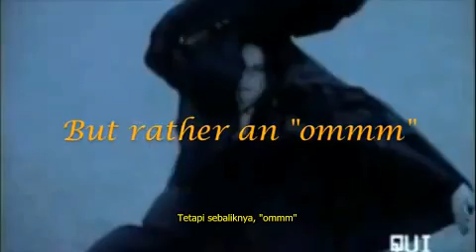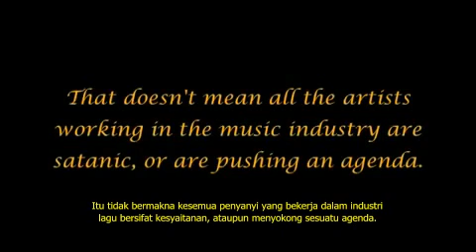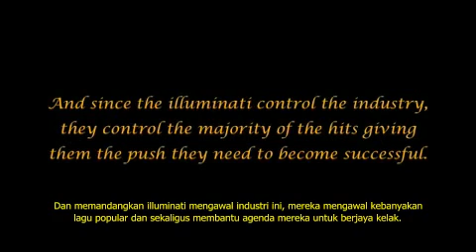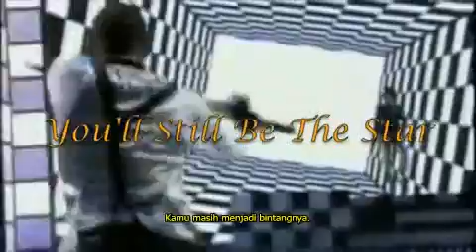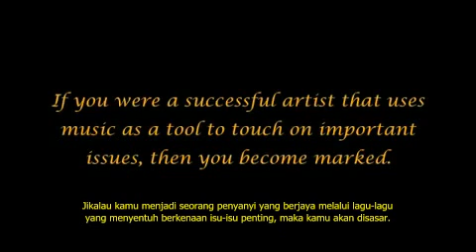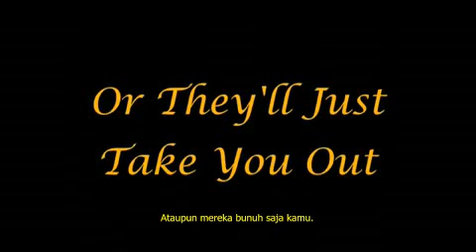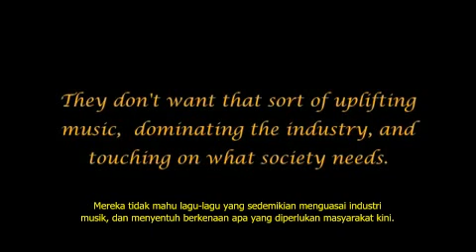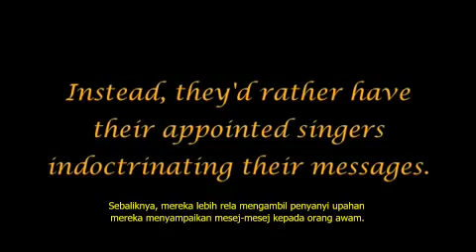The Arrivals - Part 12 - Light Up the Darkness (Malay SUBS). MUST SEE!!!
The arrival is a film made by Noreagaaa production & cooperate with Achernahr. The film is to show to all levels of society about the religion, the arrival of Al-Messiah Ad Dajjal, Imam Mahdi and Jesus(Prophet Isa).

Go to this website for videos that have been blocked,